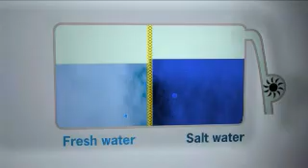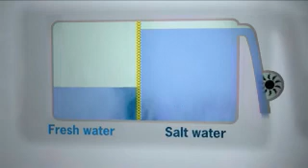Osmotic Power Explained